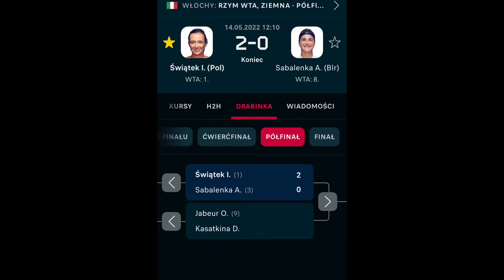UPDATE: IGA SWIATEK WINS AND DEFEATED ARYNA SABALENKA | SEMIFINALS | ITALIAN OPEN 2022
Photos are credited to the owners